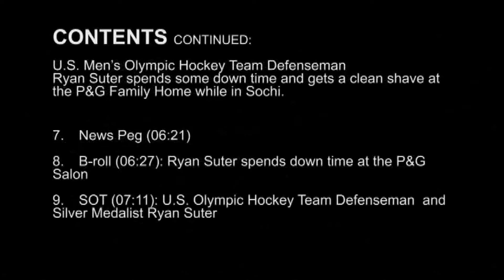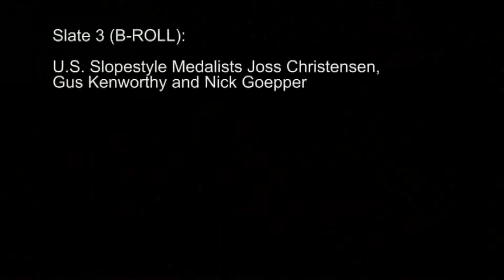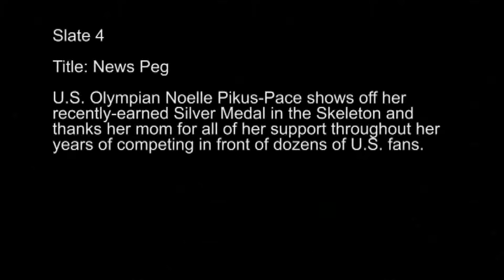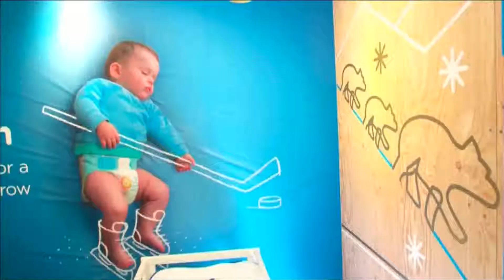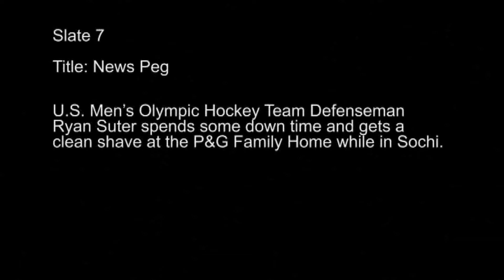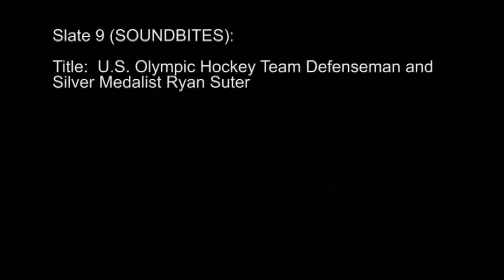US & UK Medalists Celebrate At P&G Family Home Sochi 2014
U.S. Olympic Medalists Joss Christensen, Gus Kenworthy, Nick Goepper and Noelle Pikus-Pace, the U.S. Men's Olympic Hockey Team and British Skeleton Racer Shelley Rudman Spend time at the P&G Family Home during the Sochi 2014 Olympic Winter Games.

Olympic athletes from around the world join their mothers and families at the P&G Family Home at the Sochi 2014 Olympic Winter games

RUSSIA-SOCHI WINNERS/P&G VNR
Edit Number: 1236SS / Revision 7| 18/02/14 02:31:26
Source News Feed: Video News Release
Editorial Restrictions: NONE
Source Format: SD
Audio: NATURAL WITH ENGLISH SPEECH
Locations: SOCHI, RUSSIA
Source: KEF MEDIA FOR P&G
Revision: 7RUSSIA-SOCHI WINNERS/P&G VNR
Edit Number: 1236SS / Revision 7| 18/02/14 02:31:26
Editorial Restrictions: NONE
Source Format: SD
Locations: SOCHI, RUSSIA
Revision: 7